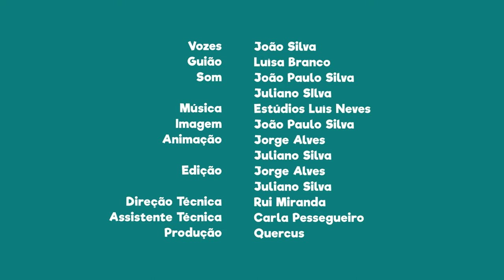FNT13E02 - PN de Sintra e Cascais: Sintra é Património Mundial da UNESCO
Sabias que Sintra é Património Mundial da UNESCO?